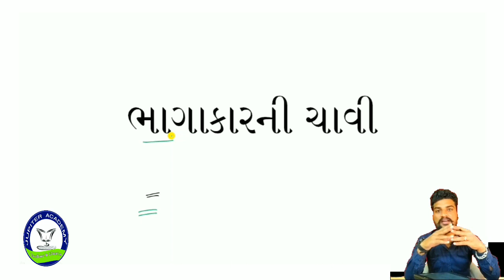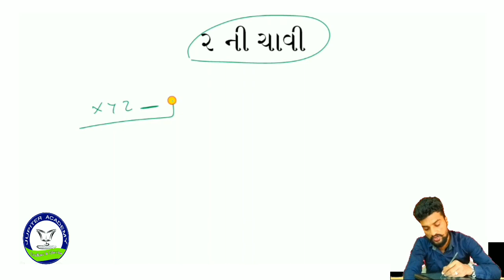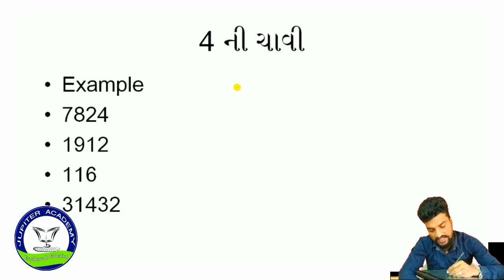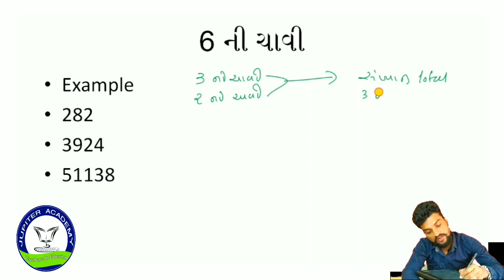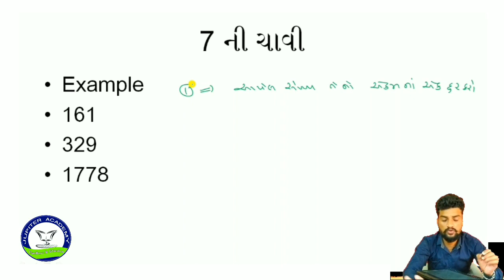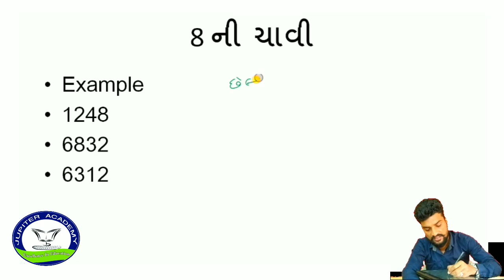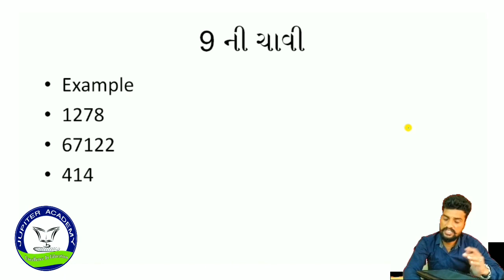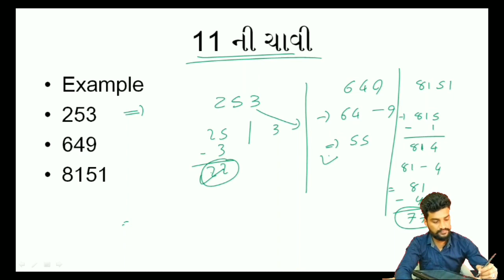Division key | bhagakar ni chavi ભાગાકાર ની ચાવી / simple and easy trick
hello friends
well come to jupiter study
we providing you all exam preparation videos
fast maths , basic maths , itihas, bhugol. bandharan ,
all the subject cover my us
paper solution, test ect...

fast maths
reasoning for police
best reasoning 2020
all exam preparation
mathematics solution
reasoning solution

gujarat police constable bharti 2020